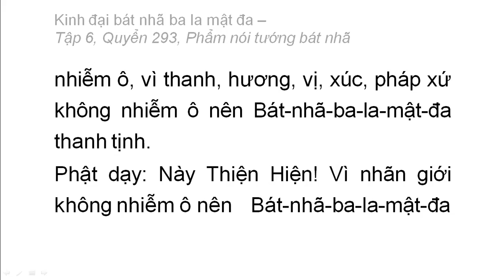Quyển 293: Kinh đại bát nhã ba la mật đa - Phẩm nói tướng bát nhã (rất hay) (293/600) (11)